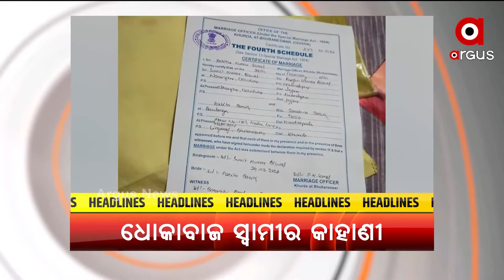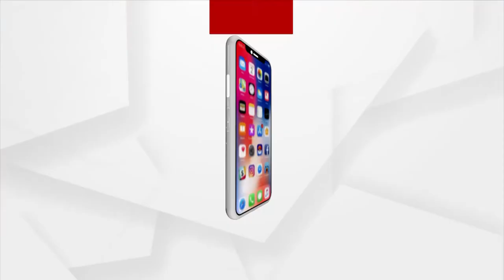Headlines 6pm | 04 June 2021 | Argus News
ପିଏମଙ୍କ ରାସ୍ତାରେ ରାଜ୍ୟ ସରକାର
ଧୋକାବାଜ ସ୍ବାମୀର କାହାଣୀ
ରାଜଧାନୀରେ ପ୍ରେମୀ ଯୁଗଳଙ୍କ ହାଇଡ୍ରାମା
ବର୍ଷା ପୂର୍ବରୁ କଟକରେ ବଢିଲାଣି ଦୁର୍ଦ୍ଦଶା
୧୮ରୁ ୪୪ ବୟସ ବର୍ଗଙ୍କୁ ଦ୍ବିତୀୟ ଡୋଜ ଟିକାକରଣ ପାଇଁ ବିଏମସିର ପ୍ରସ୍ତୁତି
ରାଜ୍ୟରେ କାଳବୈଶାଖୀ ଆଶଙ୍କା